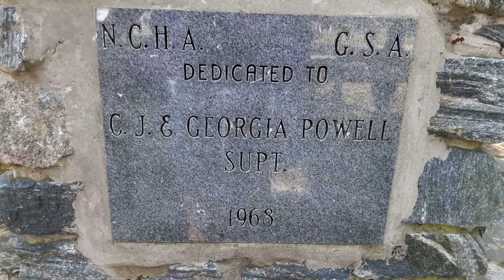Reed Bingham State Park Part 1 | Video #42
Showing around Reed Bingham State Park in Georgia.